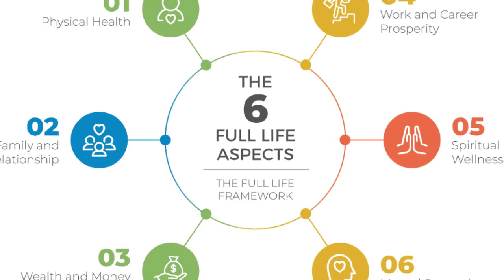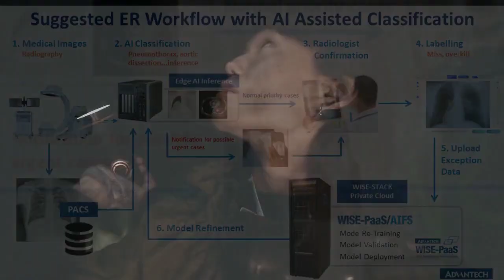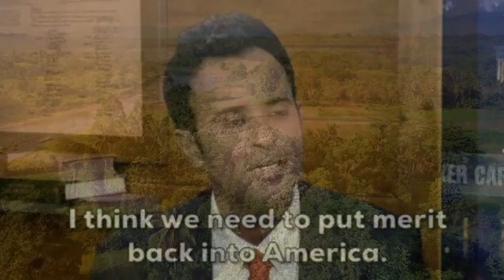The Future is Here: Brace Yourself for 2024!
2024 is just around the corner, and it's going to be an absolute game-changer! Join us as Mighty Magnate takes you on an exhilarating tour of the future, where innovation knows no bounds. From mind-blowing gadgets to revolutionary breakthroughs, this is the year that will leave you in awe. Get ready to be amazed!